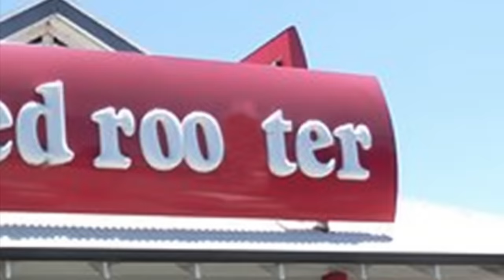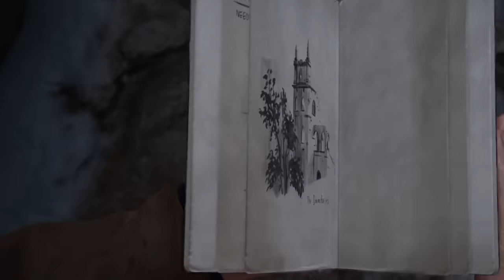We really need more games like this..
Play War Thunder for FREE on PC, Xbox Series X|S and PS®5. Use my link
to download the game and get your exclusive bonus: multiple Premium Vehicles, Premium Account, Boosters and more! See you on the battlefield!

Follow me everywhere:
➤Other channel: @PapaPeli